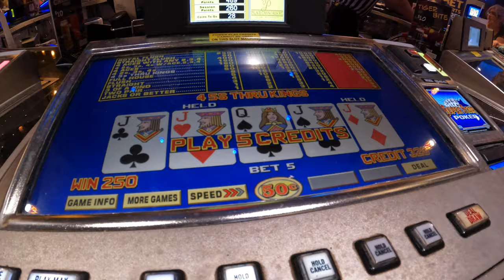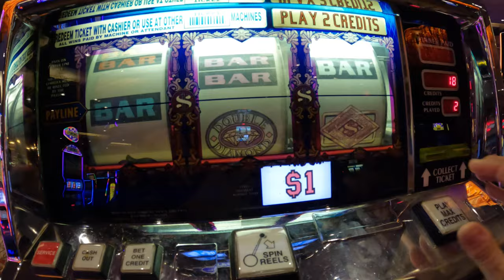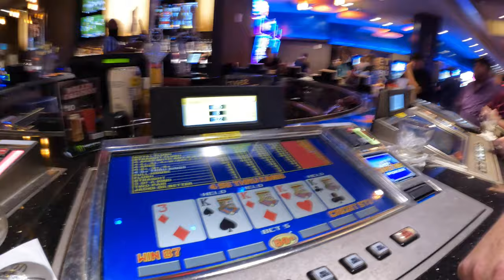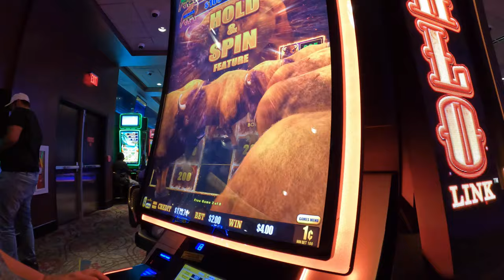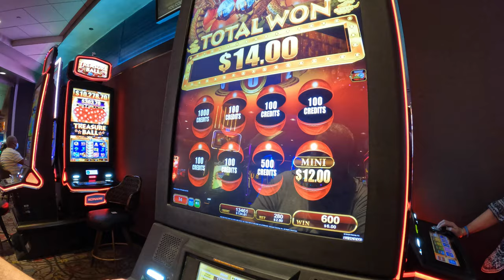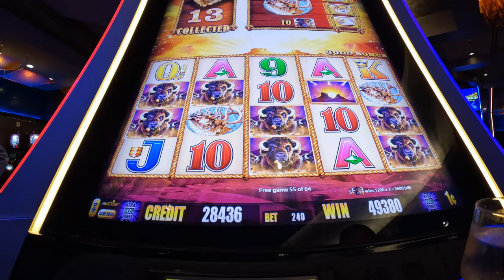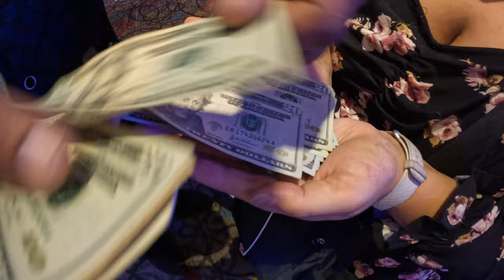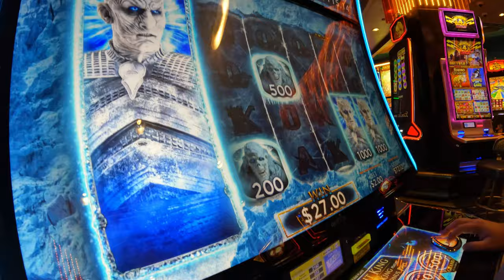🎰 Casino Vlog Great Video Poker PLUS A HUGE WIN!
Hi Everyone! Its been a long time since I've done a Casino Vlog, we did not have high expectations with the recent past visits. Come along with me on one of my best nights yet!

PalaceCasino Biloxi MS

Pinterest DancerQuest
Ship Mate Dancer Quest
Dancerquest.com